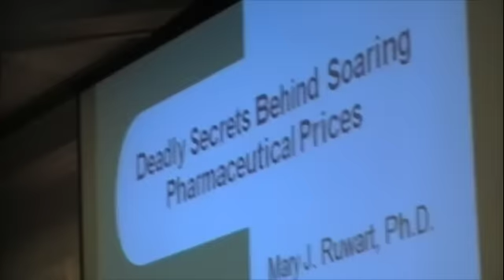Liberty Forum 2009 Mary Ruwart 1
Mary Ruwart gives a lecture on the hidden costs of rising prescription drugs and the unintended consequences as a result of government regulation. This is a great lecture for anyone who does not fully understand why prescription drugs cost so much or are not as effective as they could be.